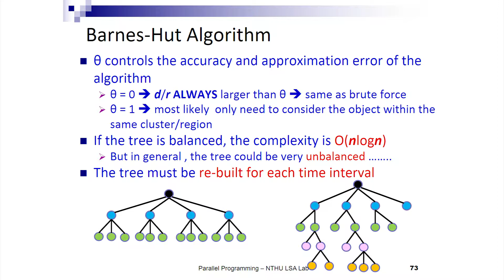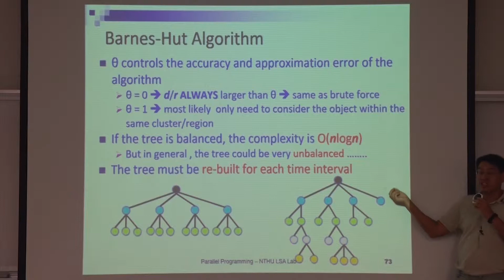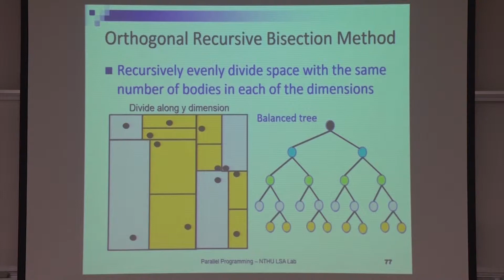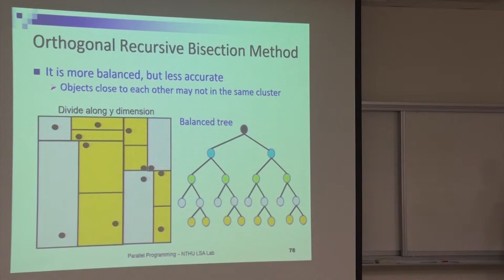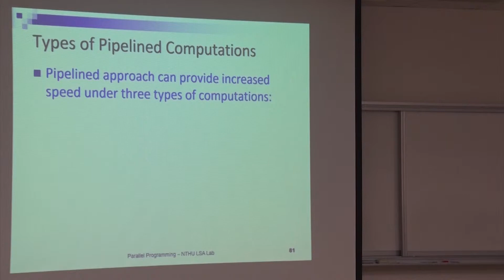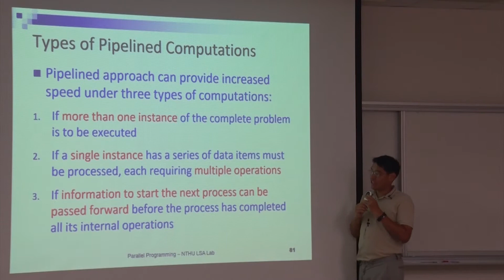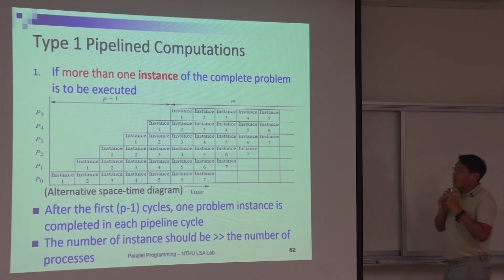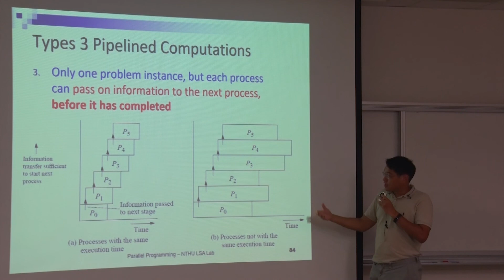10710周志遠教授平行程式_第12C講 Parallel Sorting and Pipelined Computations